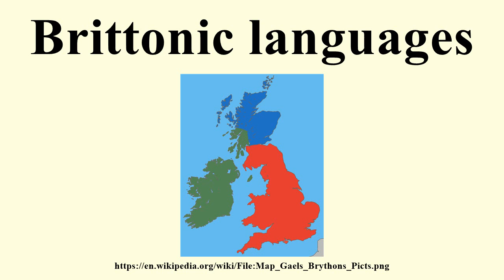Brittonic languages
Image-Copyright-Info
Author-Info:   User:Asarlaí

Image-Copyright-Info